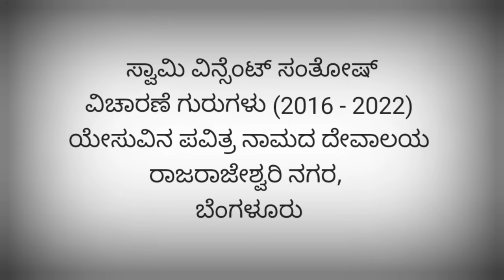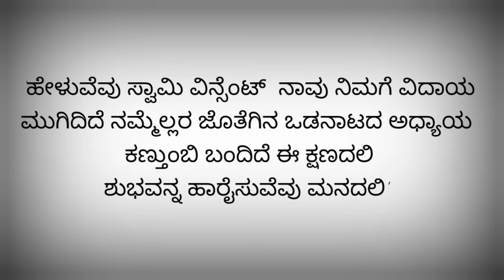Farewell to Rev Fr. Vincent Santosh-Parish Priest of Church of the Holy Name of Jesus (2016 to 2022)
This is a small video featuring the gratitude from all the parishioners of the Church of the Holy Name of Jesus towards our beloved Parish Priest - Rev. Fr. Vincent Santosh. Hope you all liked the video and would pray for him for all his future endeavors with us.